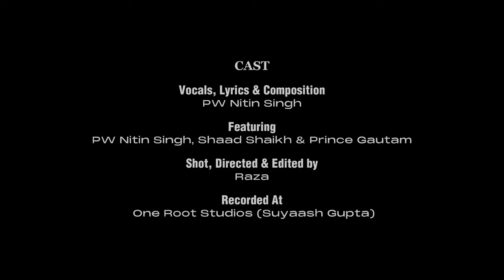Khul Gi Botal (Official Music Video) | PW Nitin Singh | Ft. Prince Gautam & Shaad Shaikh | Special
Presenting full Song KHULGIBOTAL (Official Music Video) 2023 PWNS MUSIC Present's "Khul Gi Botal" Featuring : PW Nitin Singh, Prince Gautam & Shaad Shaikh
Sung, Lyrics & Composed By : PW Nitin Singh

Credit :-
Song : Khul Gi Botal
🎶Vocals, Lyrics & Composer : PW Nitin Singh
🎶Music director : Suyaash Gupta (  One Root Studio)
🎶Featuring : PW Nitin Singh,Prince Gautam, & Shaad Shaikh
🎶Directed By : Raza
🎶Shot & Edited By : Raza
🎶Thumbnail Editor : Prince Gautam
 🎶Intro Edit by : Akash Verma
🎶Poster Edit by : Akash Verma
🎶Youtube management : Akash Verma
🎶Lebal : PWNS MUSIC

Enjoy & The Shot Connected With Us!

Lyrics:-

Khul Gi Botal Aaj Beer di mein Gall kara Apne Dear di

Khul Gi Botal Aaj Beer di Beer di

Jado Lakhimpur de munde stage vich aaven Kudiyan de dil vich Aag lgaven

Lagde UP de Munde Gangster
Kudiya onu kehendi Hello Mister

Love you Love you Kehede ni

Sada gang kisi nu chaunda ni

Love sove  onu pasand ayega ni
Prince tenu kade chahenga

Jado Prince Bhaiya pistal uthauden aa kudiyan de dil vich aag laguaden Aa

Jawan onu mister keheda ye
PW Nitin Bhaiya Apne Gangster kehenda ye

Song Lyrics:-

Song Hashtags:-

2nd Hastags:-

Feel free to "COMMENT" and let me know your views & suggestions!